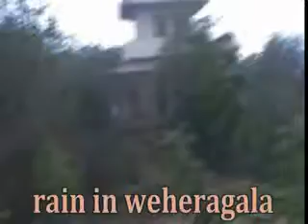rain in forest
rain in forest   -weheragala arana,udamalala,hambantota.